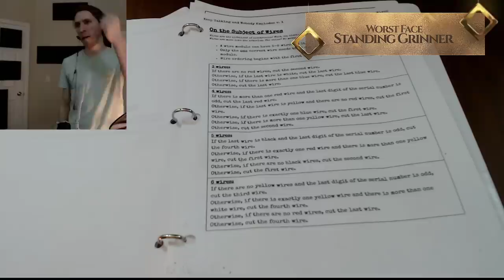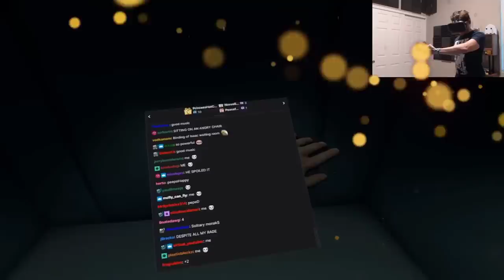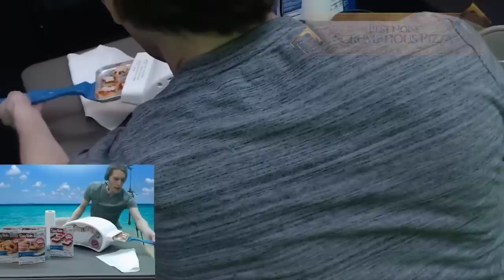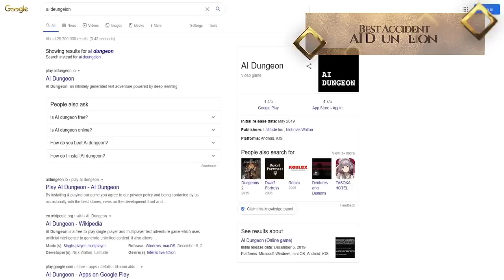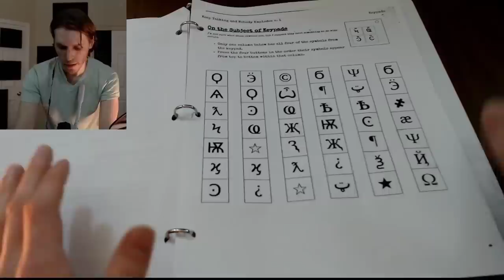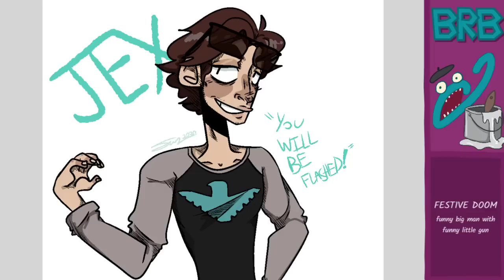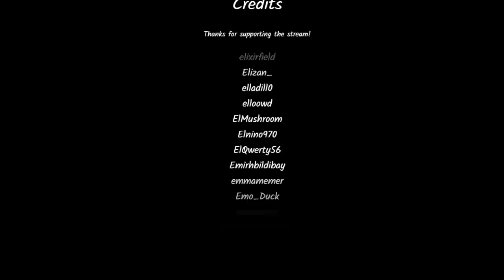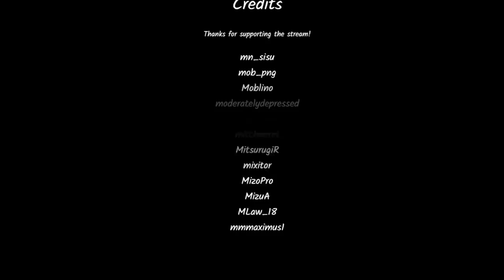Jerma Streams - Stream Awards 2020 and WWE 2K20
Jerma archived Stream Awards 2020 and WWE 2K20 (The original title of this stream was "NYE Awards and Rumble Combo", and was originally streamed/recorded on December 31st, 2020)

0:00 Start of Stream
2:06 Facecam ON
9:03 Best New Character
15:55 Best Cat Puke
19:36 Worst Hair
24:13 Worst Face
31:10 JWF Match 1
43:30 Worst Singing
48:41 Best Singing
53:46 Best OneGuy Moment
1:01:05 Worst Impression
1:08:01 Best Impression
1:14:45 JWF Match 2
1:28:54 Best Joke That Took 5+ Minutes To Set Up
1:37:18 Worst Noise
1:44:04 Best Noise
1:51:46 1st Brb Ends
1:53:46 JWF Match 3
2:08:09 Best Scare Moment
2:13:23 Best Accident
2:21:18 Worst Meltdown
2:28:23 JWF Match 4
2:39:28 Worst Gamer Moment
2:46:41 Best Gamer Moment
2:53:10 Worst Stream
2:59:38 Best Stream
3:11:14 2nd Brb Ends
3:13:03 Jerma Rumble
3:38:44 NEW YEAR!
3:55:17 Encore Jerma Rumble
4:24:40 Rumble Winners Fight
4:35:50 Catboy Jerma Vs. Jerma985
4:45:00 Catboy Jerma Vs. Jerma985 Rematch
5:00:00 End of Stream